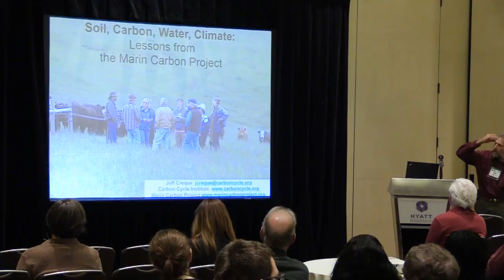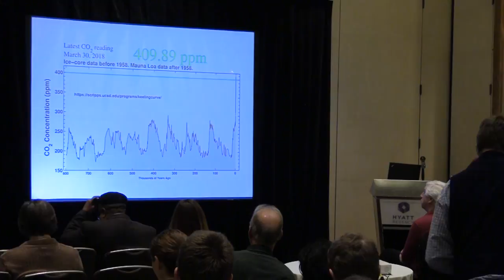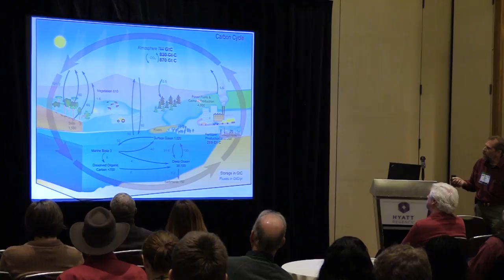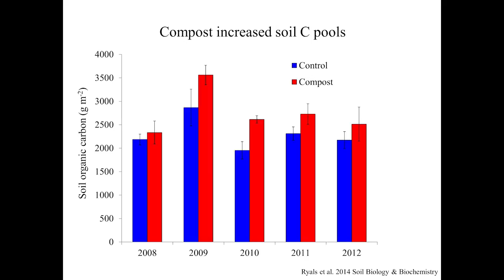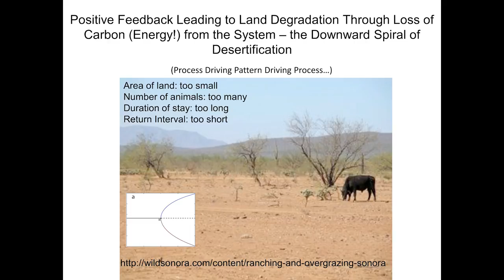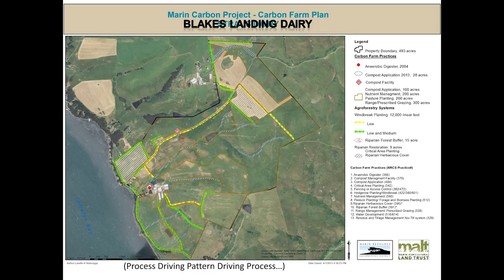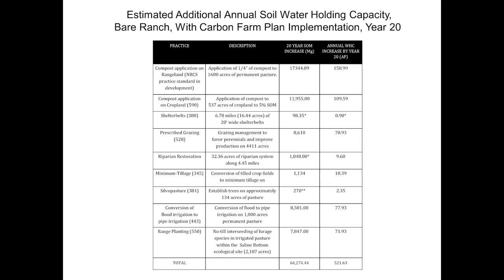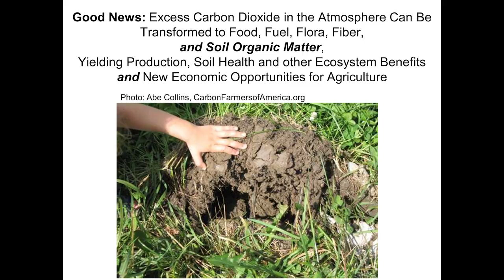Soil, Carbon, Water, Climate: Lessons from the Marin Carbon Project - Jeff Creque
Track C: Ecology and Economics of Grazing for Beef and Dairy. Session 2: Animal Impacts on Soil Health. Slide presentations and additional conference information is available

Participants in this session will explore how animals impact soil health, from both a theoretical and a practical perspective. Session highlights include: delving into the results of research informing the theory and practice of managing livestock for improved soil conditions and carbon sequestration; exploring animal management practice implications for drought resilience and economic opportunities; understanding specific ways to manage cows as agents of ecological evolution to regenerate soils, create biodiverse landscapes and contribute to healthy people and local economies.